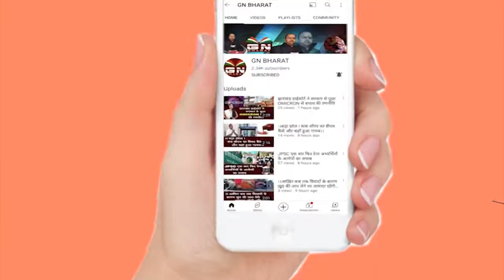Sisai || नवनिर्मित शिव मंदिर की प्राण प्रतिष्ठा के लिए आज निकाला गया कलश यात्रा